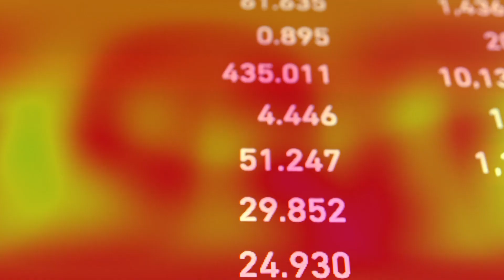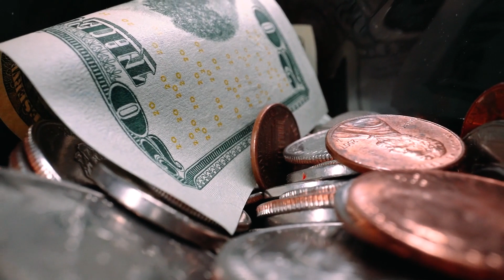Earnings Season!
Earnings Season is upon us! What's happening and how is it supporting the market. Is spoke with ANews Turkey about it. Here's an excerpt.